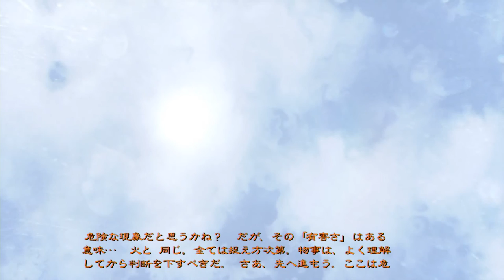【PS4】"荒廃した世界" メトロ2033リダックス実況プレイ#10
方向音痴BOY　遂にポリスへ辿り着く...が、冒険はまだ終わらなかった。